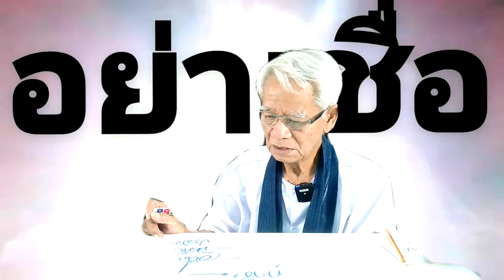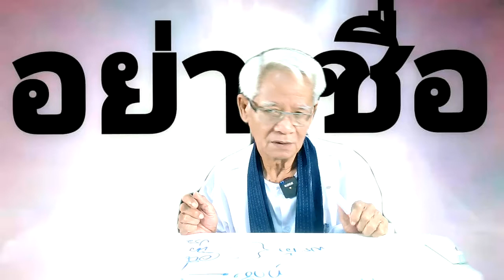อนุภาคกับกฏไตรลักษณ์ /ภาษาลุงหงอกกิ๊กก๊อก/องค์ความรู้ไหม่ในศตวรรษที่ 21 [EP.0] วันที่ 07 มค. 2564